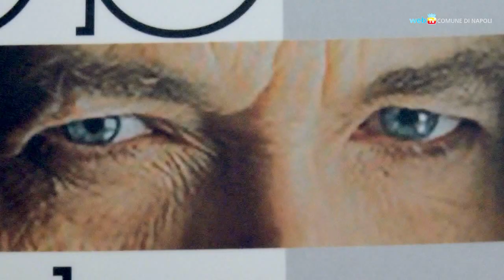Bob Dylan, le canzoni, il Nobel e il legame coi Beatles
Un affollato incontro al Pan condotto da Antonio Tricomi e Gianfranco Coci, in collaborazione col Comune di Napoli, per esplorare la complessa figura di Bob Dylan, cantautore anti-istituzionale, recentemente insignito del premio Nobel per la letteratura.